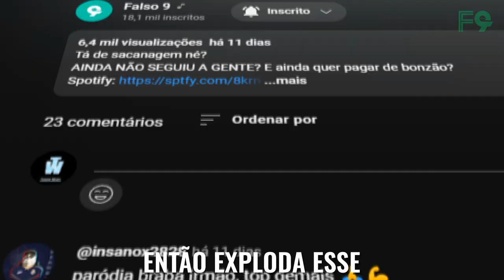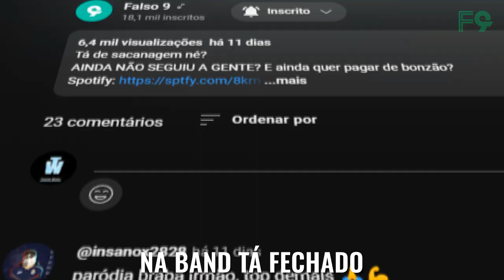♫ SAUDITÃO DE VIDA LOUCA | Paródia PIÃO DE VIDA LOUCA - Japãozin e os Malokas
Tá de sacanagem né?
AINDA NÃO SEGUIU A GENTE? E ainda quer pagar de bonzão?

Contatos:
Fixa Técnica:
🎤 Voz: JotaPazz
💻 Mixagem/Materização: Awk
🎬 Edição: Griz
✏️ Letra: Patryck Sander
Letra:
Ô Sauditão de vida louca
Tão comprando a turma toda
Vão levar qualquer pessoa só pra repercurtir
Cris abriu a fila
Deu salve pros Sauditas
Agora é um por um dos craque começando a vir
Cris foi primeiro
Tem uma tropa agora também querendo dinheiro
Neymar foi tão caro
Meu parceiro
Micha tá no auge
Robozinho de verdade
Enquanto muitos tão quebrados
Eles contratam o mundo inteiro
Bobby foi pra liga pra ser artilheiro
Também levando Mahrez e o goleiro
Mais respeito
Com esse elenco o Ahli tem trio de peso
Zagueiro raiz
Ibañez também tá no meio
E já tem muita grana aqui
Muita grana aqui
E ainda muito jogador vair
Imagina o que eu investi
Benzema no Ittihad junto com kanté e Fabinho
É tanto time bilionário
Já tem o contrato
Vai passar até na mídia
O jogo do campeonato
Do Neymar contra o Ronaldo
Na Band tá fechado
Então exploda esse vídeo de comentário
É fuga pro Sauditão com as notas
Troca a rota
Europa paga tão mal
Sadio Mané também aceitou a proposta
Pra jogar grana no ar
Troca a rota
Essa paródia tú já sabe onde toca
Falso 9 é o time
Poucos entendem
Esse Sauditão é vida louca papai
Vão levar qualquer pessoa só repercurtir